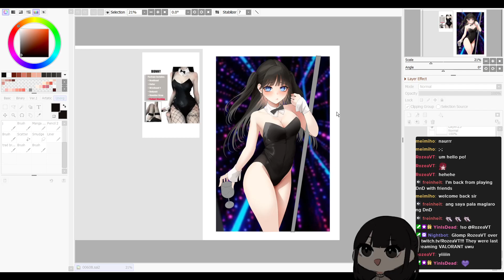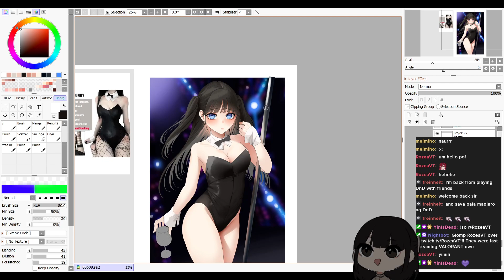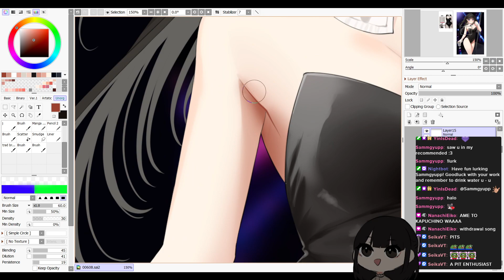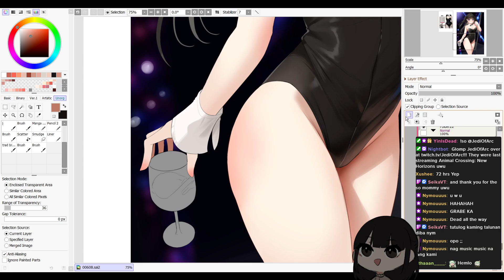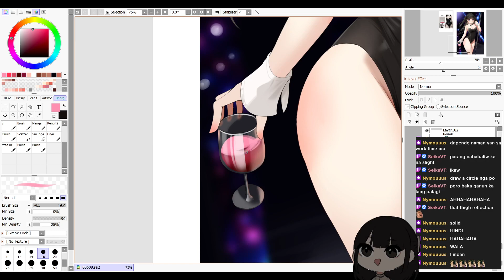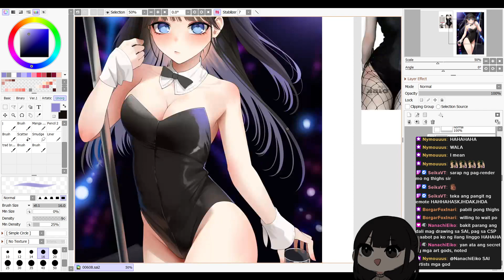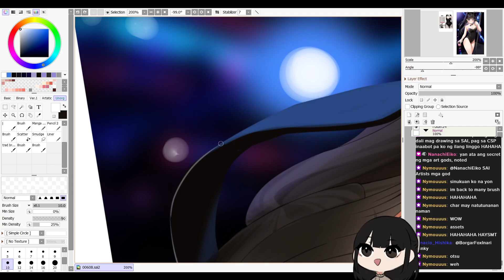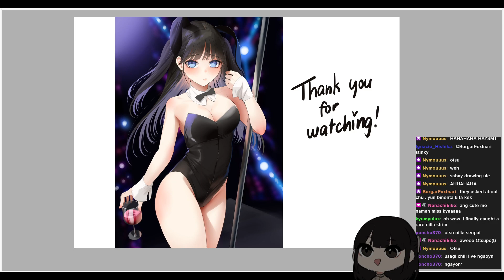Let's draw bunny girls U W U part 2⭐ Live Drawing